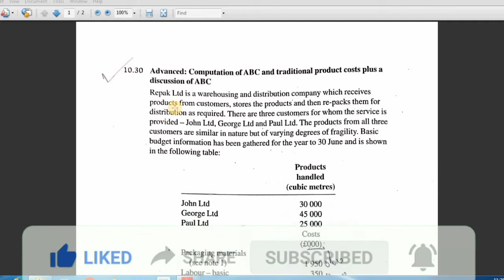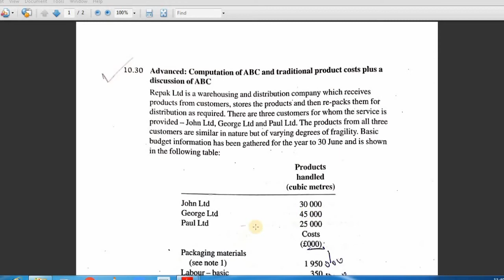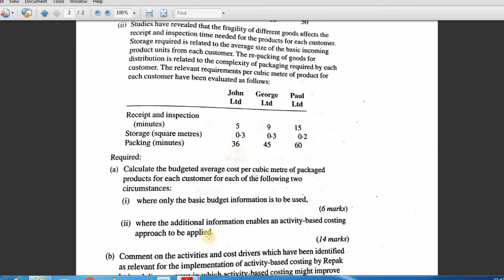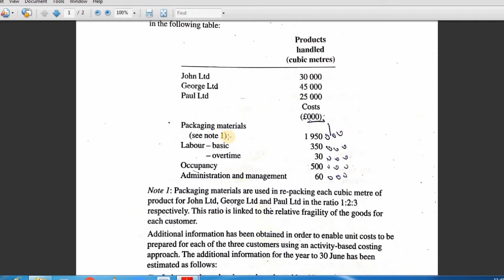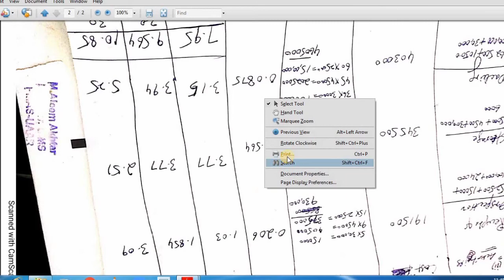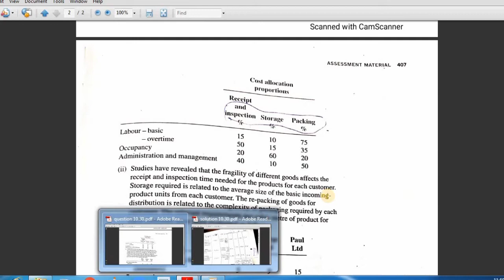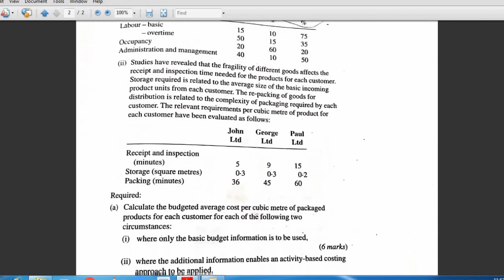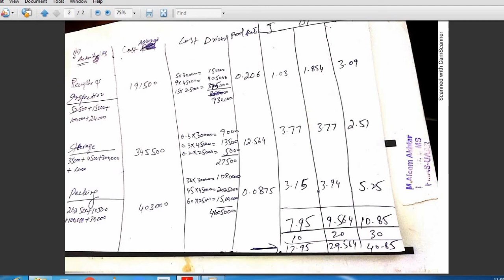Management Accounting |Activity Based Costing Vs Direct Costing System | Benefits Of Abc System